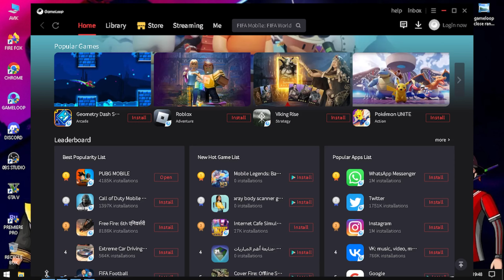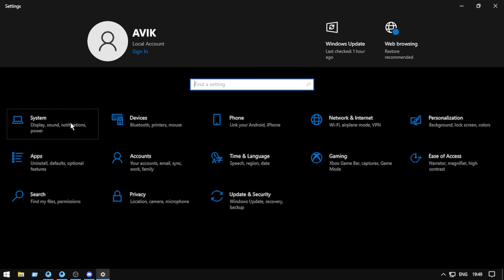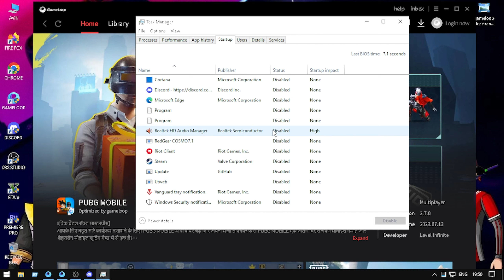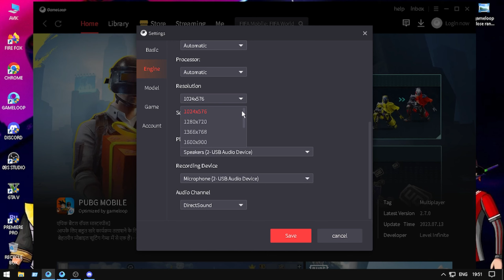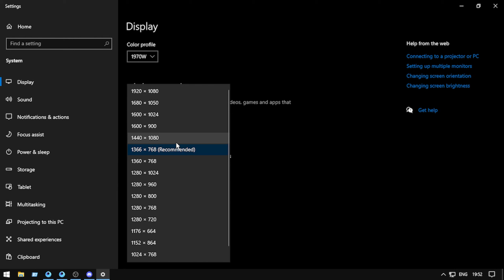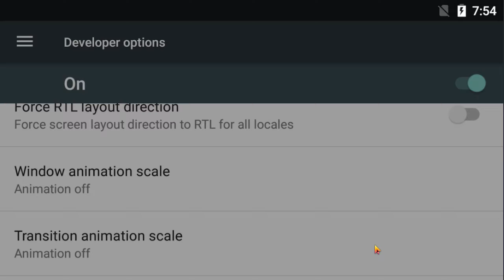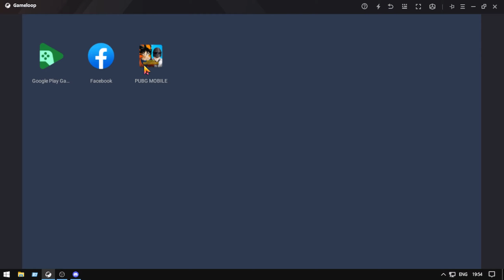How do I fix lag in GameLoop for low end PC?. How To Fix Gameloop Pubg Lag On Low End Pc. Pubg 2.7.0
I HOPE YOU`R SUPPORT MY CHANE

PC CONFIG.=
1. CPU CORE I5 4590S CPU(4CORE).
2. GPU GIGABYTE GTX 1650 OC 4GB GDDR5.
3. RAM 8+4=12 GB RAM GDDR 3.
4. MOTHERBORD GIGABYTE H81M_S(LGA1150).
5. KEYBORD REDGYER BLAZE7.
6. MOUSE ANT ESPORTS GM320.
7. DISPLY AOC 19INCH 60HRZ (SINGLE)
8. HADESET REDGYER COSMO7.1.

In this GAMELOOP PUBG LAG FIX, we'll show you how to fix the low end PC version of the game that's been giving players a lot of trouble. This lag fix is perfect for players on low end PCs that have been struggling to stay in the game.

If you've been having problems with GAMELOOP PUBG on your low end PC, this video is a must-watch. We'll show you how to fix the game's lag and ensure a smooth playing experience for all!

In this video, we'll show you how to fix GAMELOOP PUBG LAG on low end PC's. This lagfix will solve close range fights and make the game playable again!

If you're having trouble playing GAMELOOP PUBG on your low end PC, then this video is for you! We'll show you how to fix the lag and make the game playable again. This lagfix is specifically tailored for low end PC's, so you don't have to worry about any other gamebreaking issues.